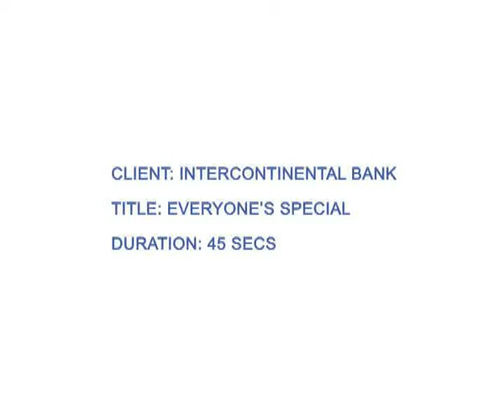intercontinental bank everyone's special